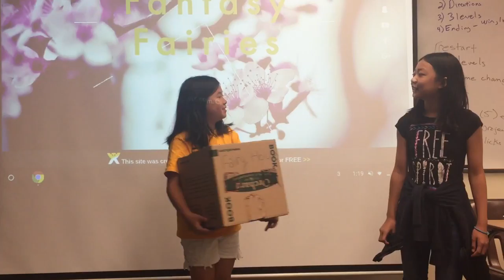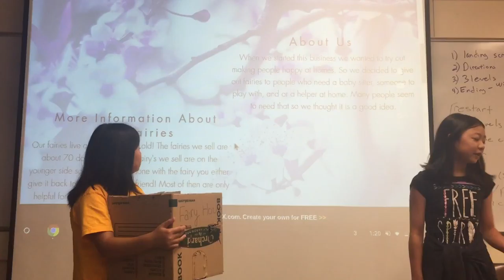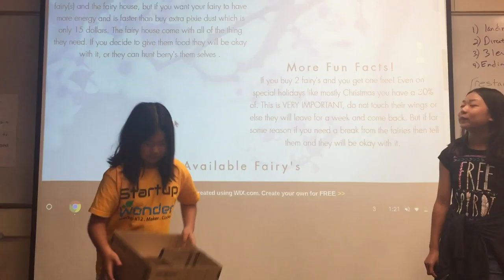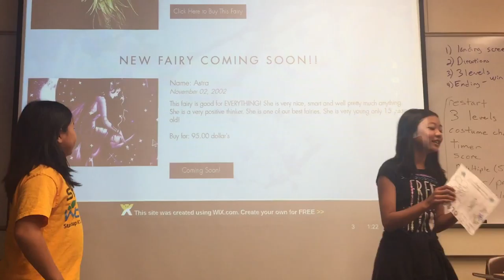Palo Alto - July 21 - FantasyFairy - Startup Wonder Summer Camp